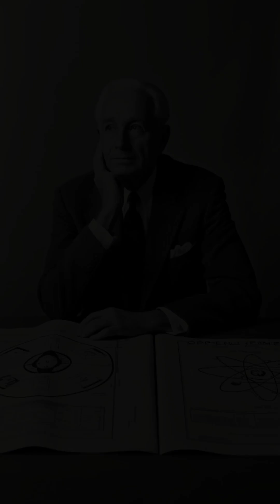Robert Oppenheimer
J. Robert Oppenheimer, known as the "Destroyer of Worlds," played a crucial role in developing the atomic bomb and its subsequent use, leading to profound global moral debates. His legacy blends groundbreaking science with deep ethical concerns about nuclear weapons and humanity's future.

1. J. Robert Oppenheimer
2. Atomic Age
3. Trinity Test
4. Manhattan Project
5. Hiroshima
6. Nagasaki
7. Nuclear Weapons
8. Moral Crisis
9. Nuclear Disarmament
10. Scientific Legacy
11. Ethical Questions
12. Global History
13. Nuclear Control
14. WWII History
15. Technological Impact